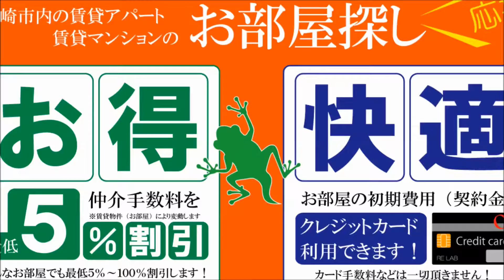ソラーレ広島 宮崎市 一人暮らしおすすめ 宮崎駅周辺賃貸情報 【不動産のリーラボ】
宮崎市広島2丁目1Ｒ賃貸物件。ソラーレ広島空室情報≫≫
宮崎駅徒歩圏内でコンビニ近く。美容室や英会話教室あり。オートロック、エレベーター付き。